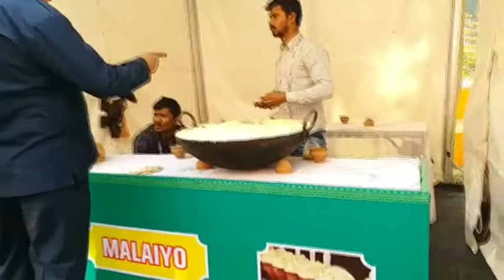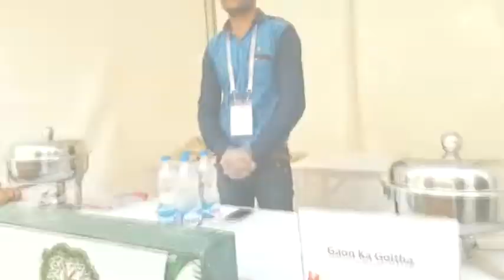प्रवासी भारतीयों को मिल रहा बनारसी स्वाद, मीठा पान और गुलकंद की खीर है बेहद खास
वाराणसी: काशी नगरी में तीन दिवसीय प्रवासी भारतीय सम्मेलन की शुरूआत सोमवार से हो गई. अपने देश को छोड़कर दूसरे देशों में जाकर बसे भारतीयों को एक साथ एक मंच पर जुटाने के इस प्रयास को हर कोई सराह रहा है. इस आयोजन में दुनिया भर के कोने-कोने से बड़ी संख्या में प्रवासी भारतीय पहुंच चुके हैं. इनकी हर छोटी-बड़ी चीजों का ध्यान रखा जा रहा है.